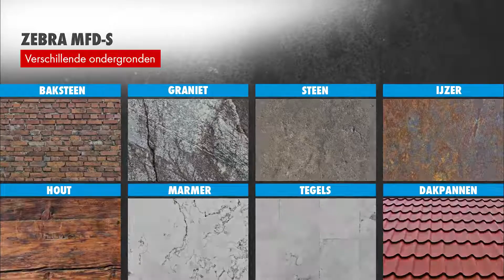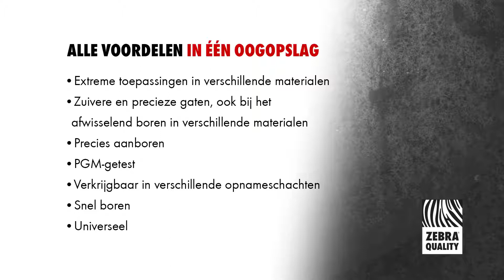Metal Heroes Universele boor MFD-S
Universele boor MFD-S: Ultra snel en extreem veelzijdig. Boort nagenoeg door alle materialen.